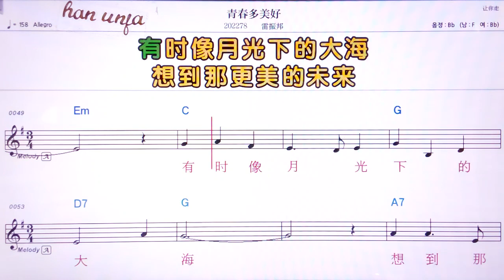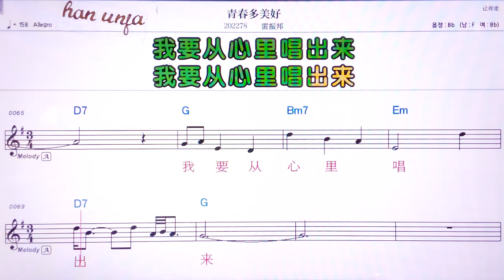💖청춘뒤메이하오/레이찐빵 👍MR,유투브 노래방, 가라오케, 악보, 코드, 가사 ,Karaoke,반주